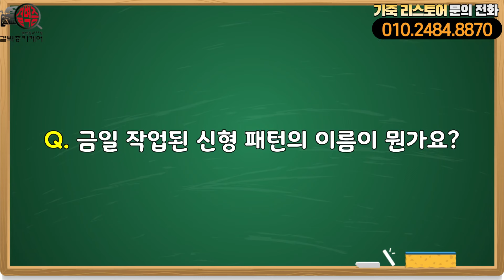스타리아 샤넬시트로 승차감 올려보았습니다! [리무진시트, 엠비언트]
안녕하세요 결벽증카케어입니다!
스티리아 리무진시트 영상입니다
궁금하신 점은 댓글 남겨주시면 답변 드리겠습니다
다음에도 새로운 영상으로 찾아뵙겠습니다